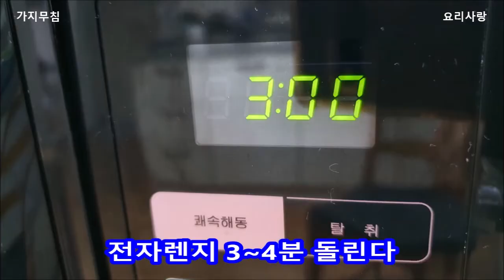🍆가지무침 맛있게 만들기 전자렌지 돌려 가지무침 맛있게 만들어 드세요 가지나물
가지무침 맛있게 만들기
가지무침 전자렌지로 익히기
가지무침 만들기

재료
가지 3개
흰부분대파1/2
청홍고추
다진마늘 1스푼
국간장 2스푼
참기름 1스푼
갈았는깨 1스푼

전자렌지로 가지 익히시고
3분 돌려 젓가락으로 찔러 덜 익었으면
추가 1분씩 돌리세요